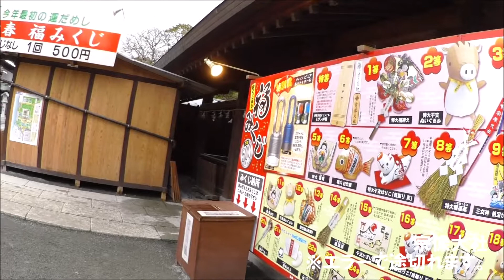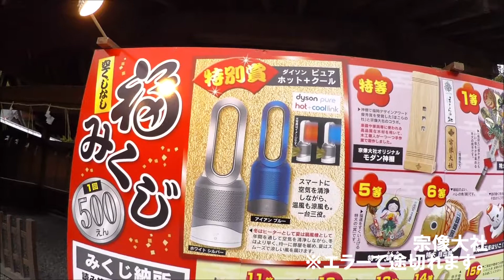軽1BOX二人旅 広島県広島市発着・佐賀県&長崎県島原半島旅2019/01月期0005 福岡県宗像市・宗像大社の様子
2019/01/14~
佐賀県&長崎県島原半島旅
福岡県宗像市・宗像大社の様子

※機器不調のため動画途中で途切れます。

ダムカード
御朱印
到達証明書
100名城スタンプラリー

名所
観光スポット
名湯